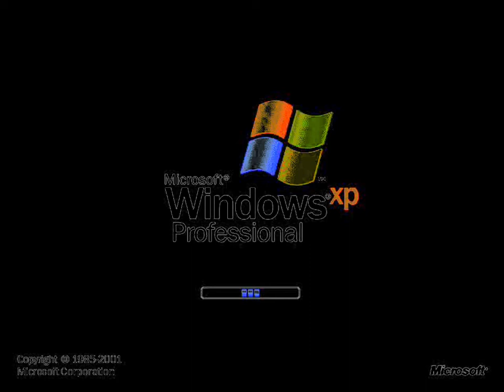Windows XP Startup & Shutdown in R Major 56